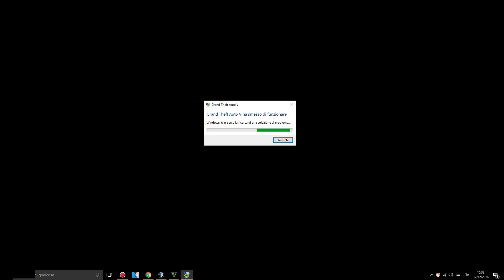ATTENTATO TERRORISTICO SUI CIELI DI LOS SANTOS - GTA 5 MOD ITA - Wolf89xx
?Like+Iscrizione+Commento➜SUPPORTO

GTA 5 - MOD SOTTO INCHIESTA !

NUOVO DLC A PAGAMENTO?!! GTA 5: Estensione Di LibertyCity In Arrivo!

GARE SU GTA ONLINE || RAMPA INFINITA !!!

10 COMMAND BLOCK || Che Non Conosci In MINECRAFT !!!

GTA 5 Su Smartphone è FALSO !?

WolFAQ #1 || SPECIALE 100 VIDEO || Il Tuo Youtuber Preferito ?

GTA 5 : MEGA RAMPA MOD - RAMPA VERTICALE DI M**DA [Funny Moments] ➜

Come Installare MODS su GTAV || PC ! By 🐺89xx ➜

GTA 5 MOD || Rampino Just Cause 2 MOD !!! By 🐺89xx ➜

Grand Theft Auto V || POSTICIPATO?

Nuovo Glitch su GTA 5 || Soldi Infiniti | Business Update (Patch 1.11) ➜